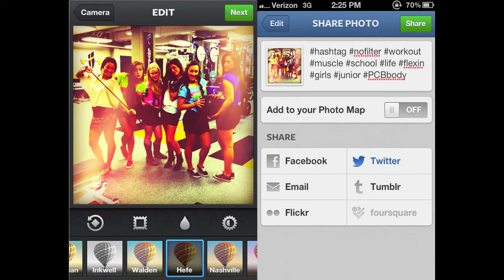Made: Junior Girls